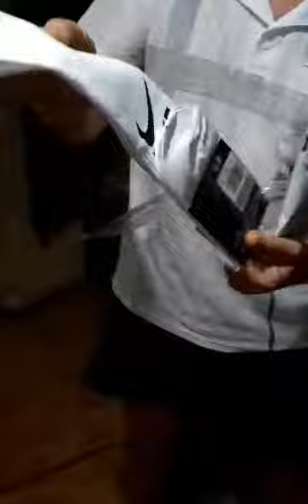Получили подарок от магазина Голеадор